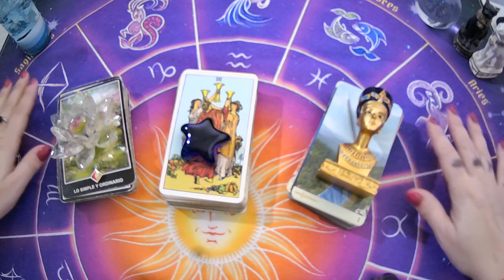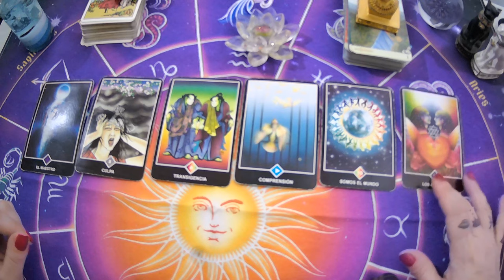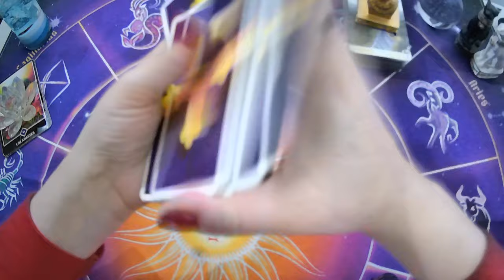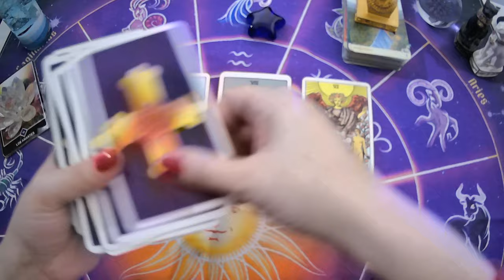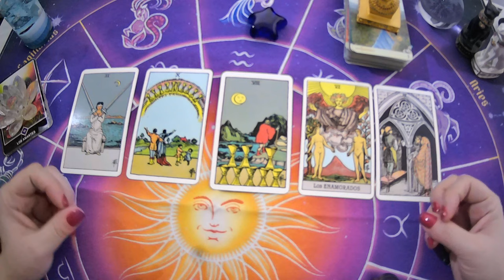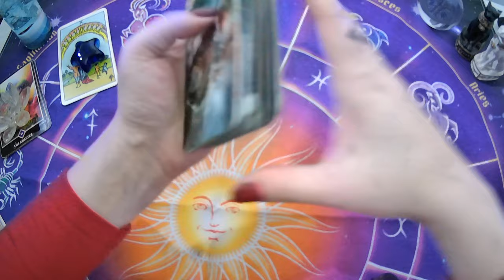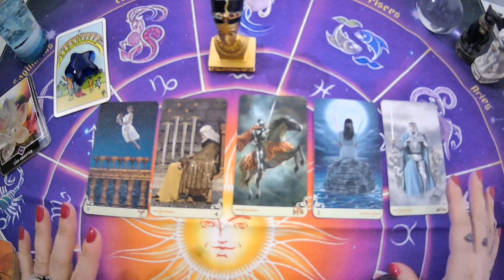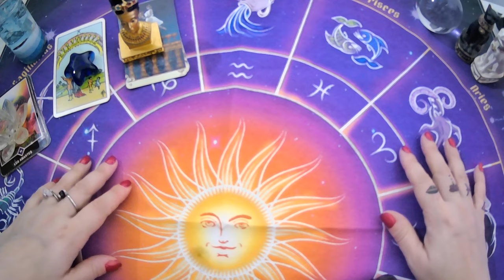💎Tiene SENTIMIENTOS por vos?Que SIENTE?TAROT INTERACTIVO🕯️🔮